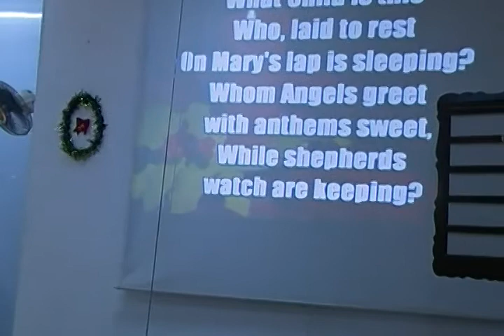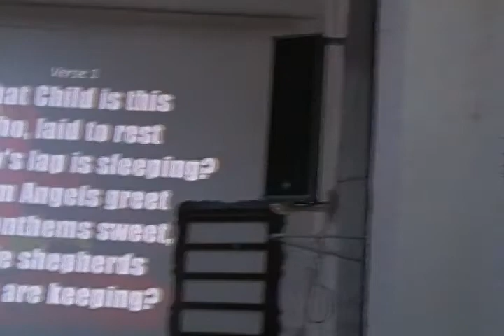2 LITTLE GIRLS PLAY AS SHEPHERD